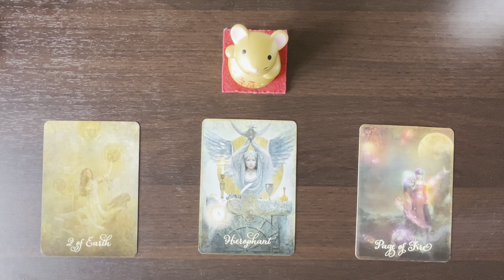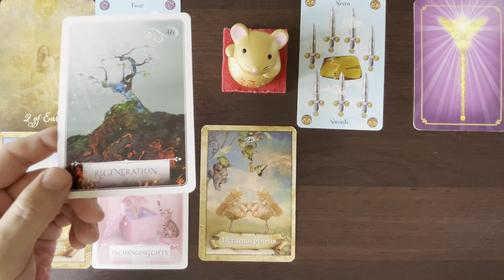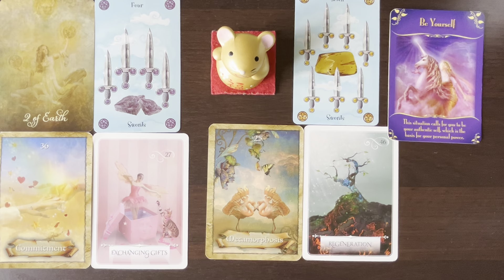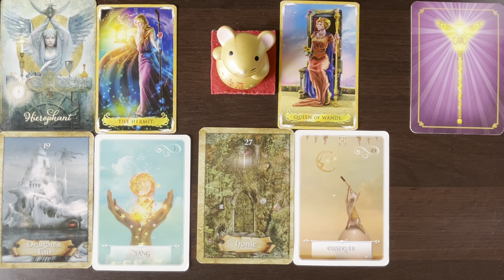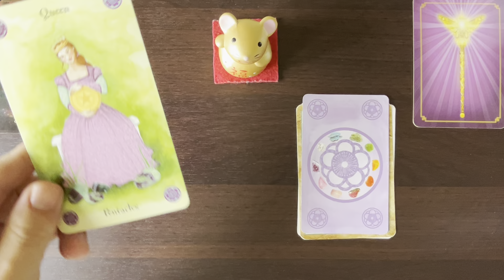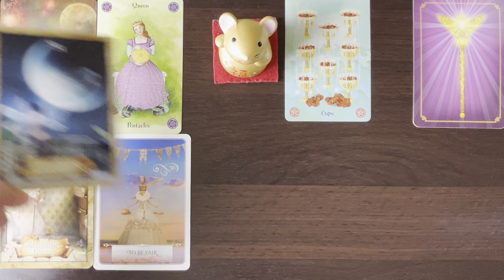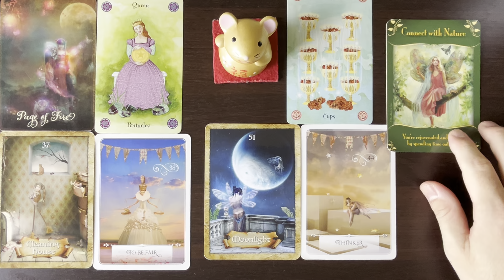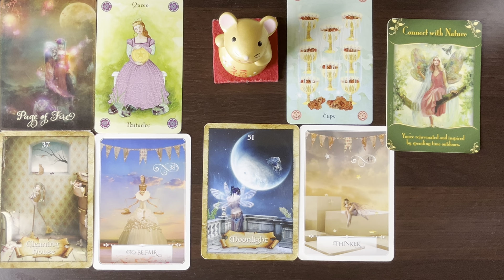大活躍しちゃおう！[仕事の大チャンス🌈]ハッピー占い😊出会ったら見る運命です✨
深掘り個人セッションのご予約と、講座『上手な自分の愛し方レッスン』の詳細とお申し込みも↑コチラから。
※お申し込み前に必ず説明欄をお読みくださいね

コタティンの占い部屋【吉本興業】⤵️

スペシャルコラボ第1弾の前編

(再アップ)[令和のシャーマン登場😊守護霊と話せる？！前世が見える？！って何者？] コラボ第1弾🌸前編🌈

スペシャルコラボ第1弾の後編

[令和版オー○の泉⛲️令和のシャーマンが吉本芸人を前世リーディング🌸]

スペシャルコラボ第2弾の前編

[令和のシャーマンが守護霊と話します😊]指導霊って何者？コラボ第2弾の前編🌈

スペシャルコラボ第2弾の後編

[自分の愛し方レッスンの講座内容🌸]自己肯定感迷子の人も必見！コラボ第2弾　後編😊

カード選択　　　　　00:16

個人鑑定について＆サクラさんの
個人セッションのお知らせ 00:33

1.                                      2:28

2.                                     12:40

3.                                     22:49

この番組は、

コタティンの占い部屋が、

ｏｍｏとは？　⇩⇩⇩

で毎日新しい占いをアップしてます😊

Instagramの方がカードが見やすいです！

[出演歴]

2017年　吉本新喜劇　辻本茂雄　芸能生活30周年　「茂造の絆」

mimi neko